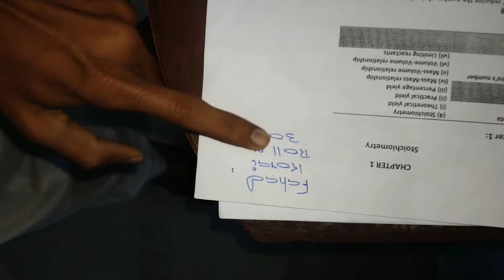Lahore dai pawai akhtar lava😂😂 funny vlog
Hey Guys👋assalamualaiku